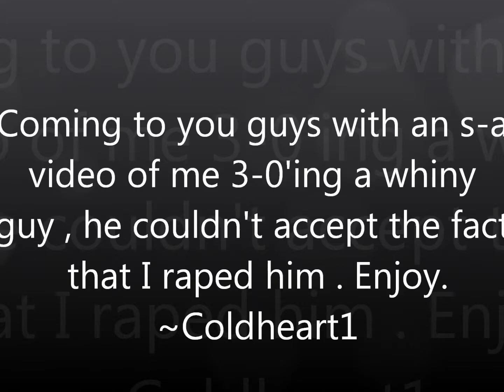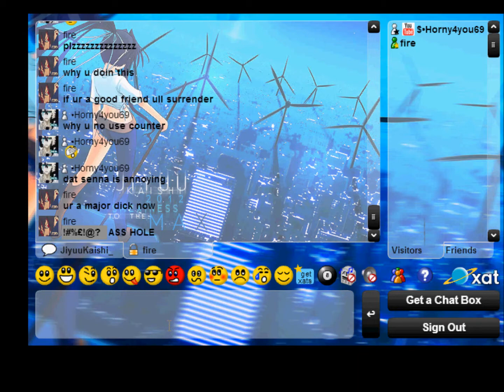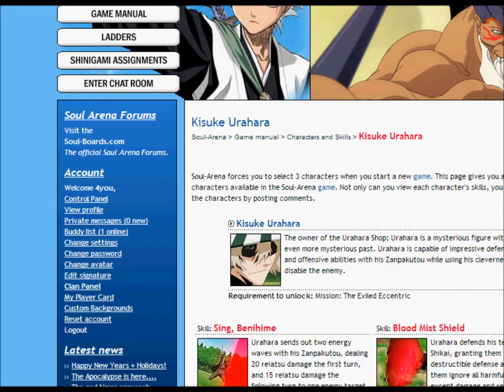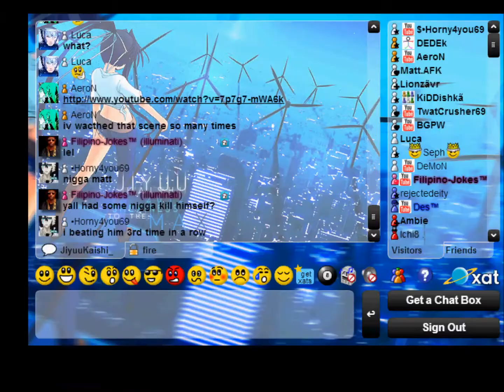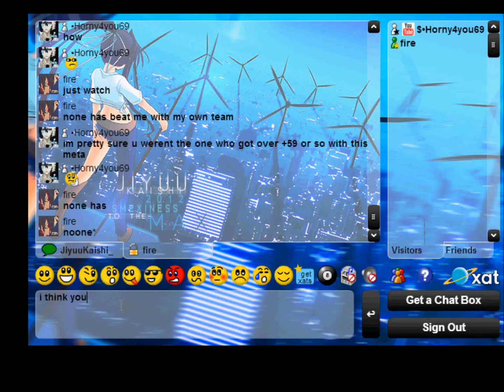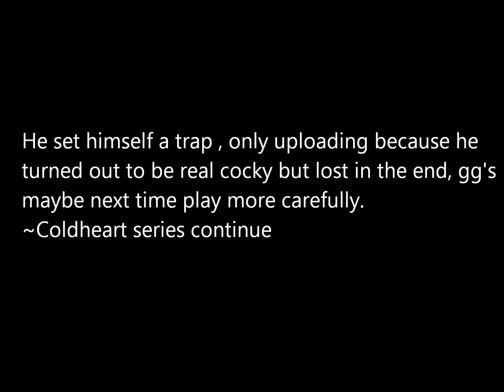Soul-Arena Coldheart (Leveling)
So well here's me beating one of the current meta's out there.